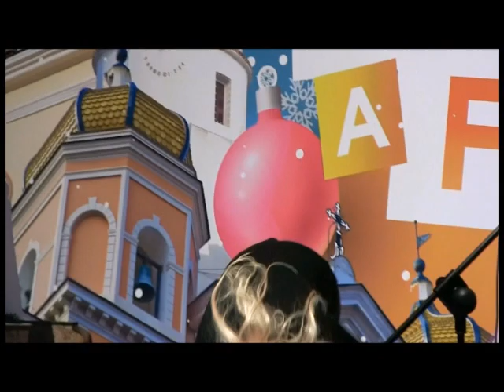Forio, Natale 2018 - La Corrida: I concorrenti